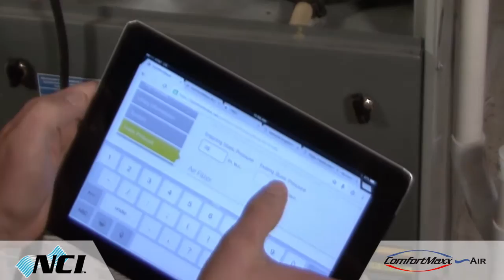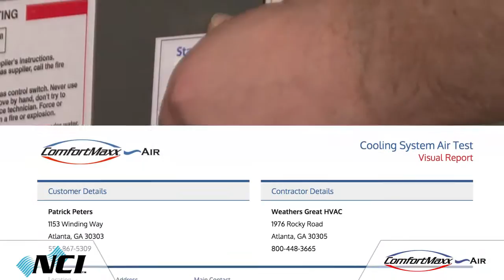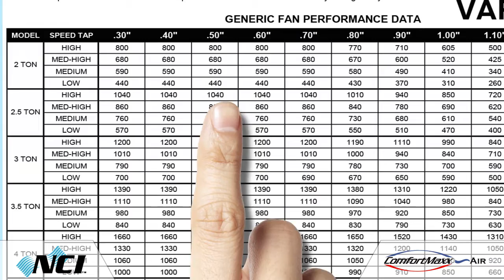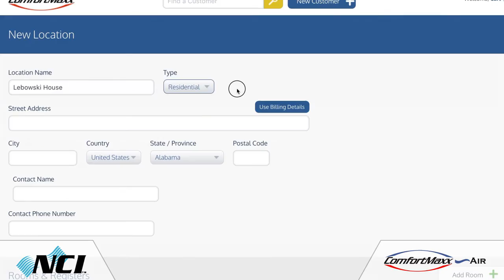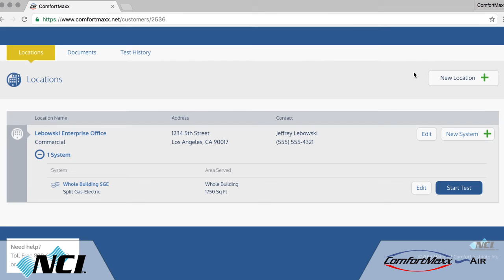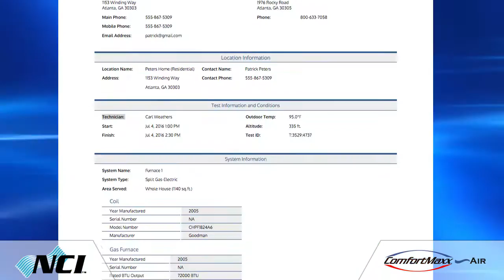ComfortMaxx Air - HVAC Performance Testing Cloud-Based Software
ComfortMaxx™ will help speed up and simplify your testing process, and helps hold your technicians accountable.
As a result you will be able to generate high quality leads and wow your customers with professional and easy-to-understand reports about their comfort systems. This will help differentiate your company as a Performance-based leader in your marketplace.